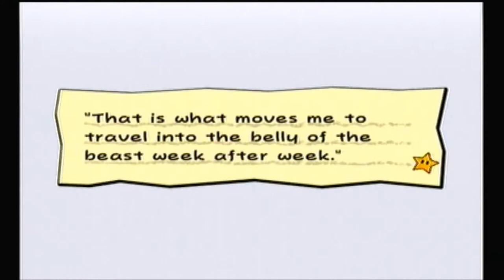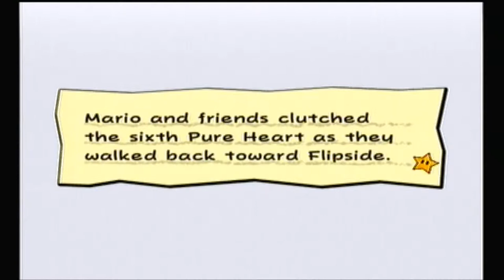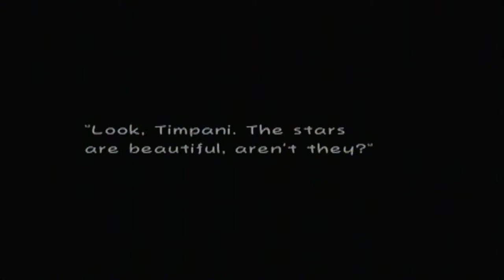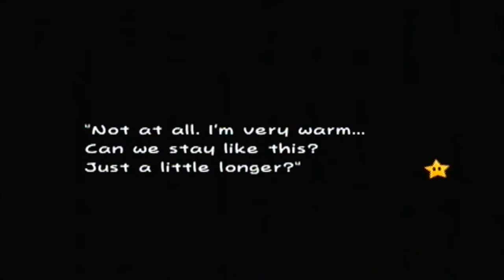Let's Play Super Paper Mario Episode 26- Bowser's A Hero!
Bowser collects the pure heart for chapter 5!